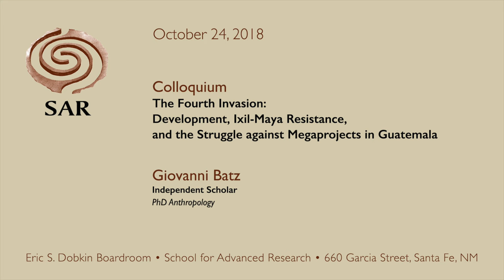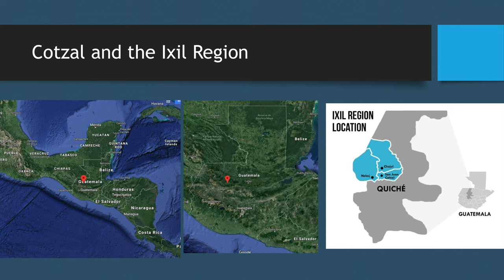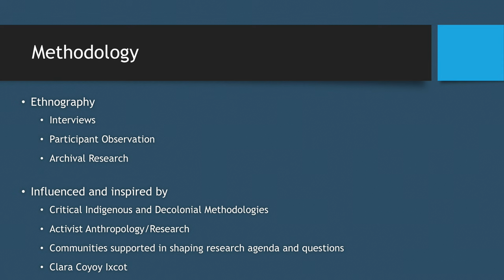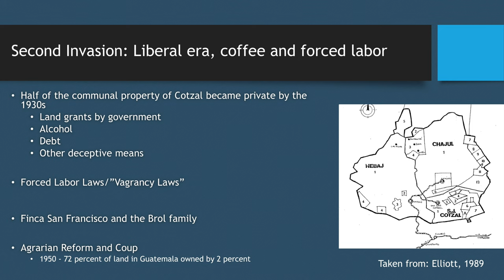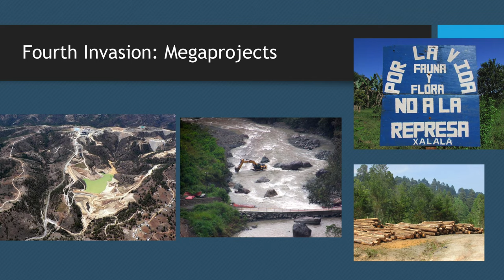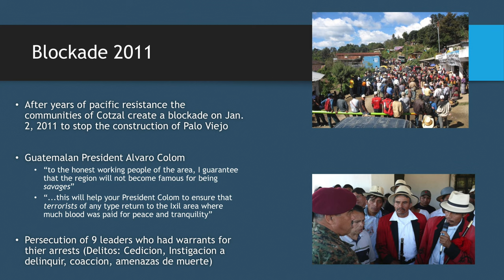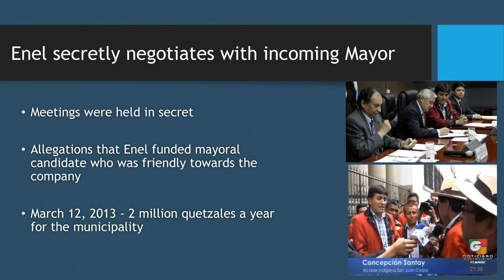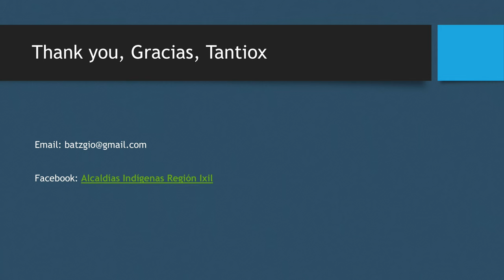The Fourth Invasion: Development, Ixil-Maya Resistance & Struggle against Megaprojects in Guatemala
Speaker: Giovanni Batz, SAR Resident Scholar, 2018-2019 Anne Ray Fellow

In Cotzal, Guatemala, the arrival of megaprojects is referred to as the “fourth” invasion. Dr. Batz’s project presents a historical account of these “four invasions” with an emphasis on a conflict surrounding the construction of a hydroelectric dam in Cotzal. It examines the recent creation of Ixil-Maya-based organizations and movements in the Ixil Region, which are striving to recover tichajil (the good life) in order to challenge global western capitalistic forms of development, and achieve and/or reaffirm various intersecting forms of autonomy (political, educational and cultural). Batz argues that the arrival of extractivist industries is a continuation of a colonial logic of extraction based on genocidal institutions, prompting the latest Ixil movement that ranges from open revolts to everyday forms of resistance.

[One of the slides mentioned at timecode 19:33, does not appear due to the sensitive nature of the photographs.]

Generous funding for this Fellowship provided by the Anne Ray Foundation.